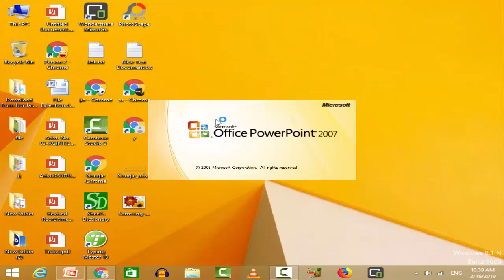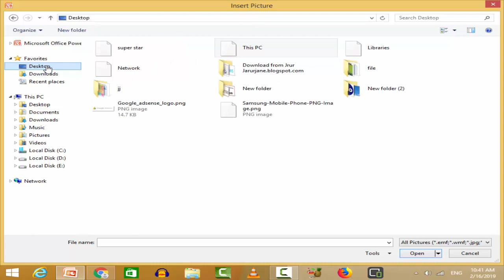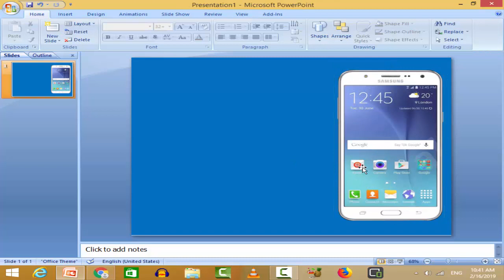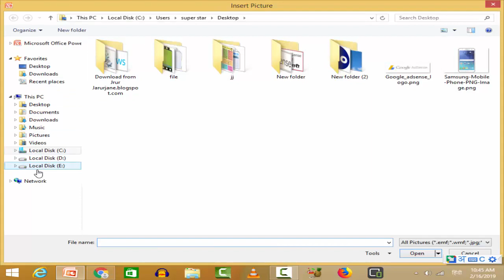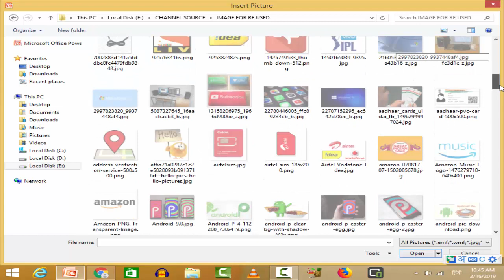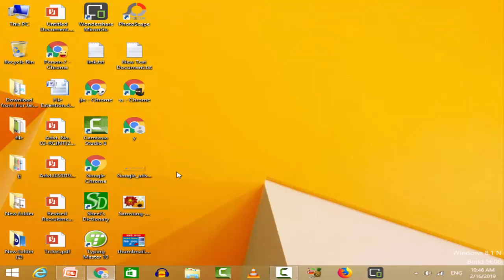how to create thumbnail in computer !!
aaj ke iss video me mai aapko ye batane wala hu ki aap kaise ek professional thumbnail bana sakte hai kuch minto me